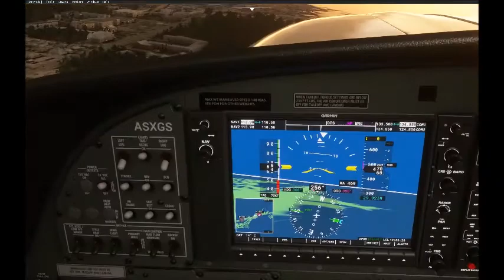FS2020 Vacation Flying